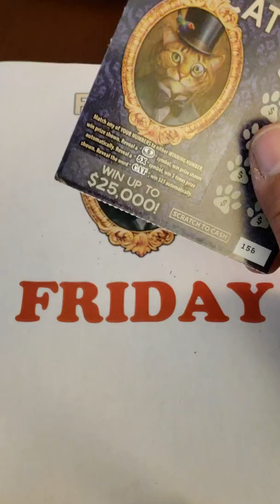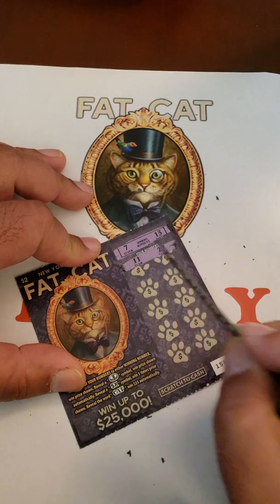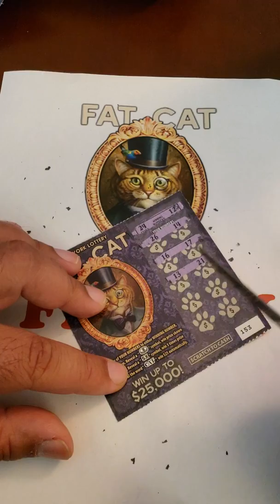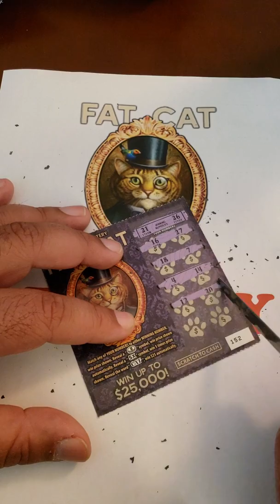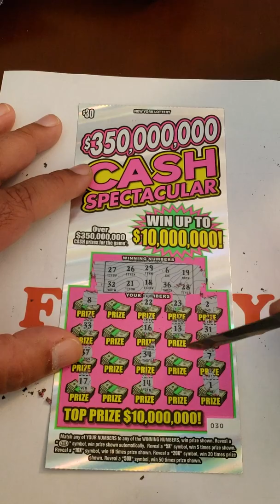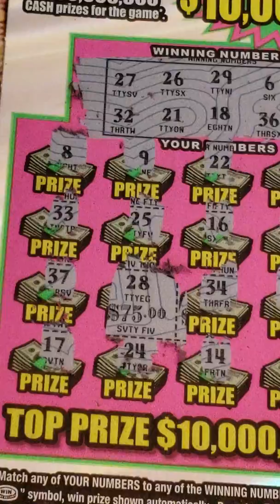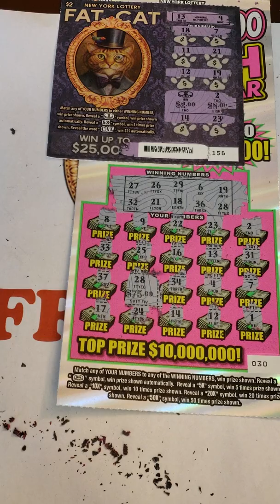NICE PROFIT SESSION ON FAT CAT FRIDAY PLUS A WIN ON THE $30 NEW YORK LOTTERY SCRATCH TICKET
We are live Saturday 4pm Eastern